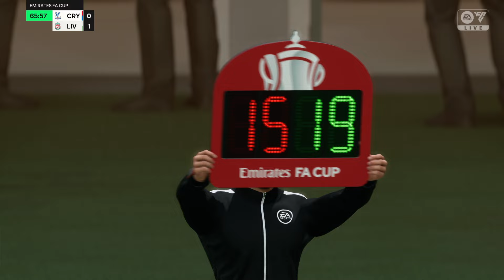FC 24 | Crystal Palace vs Liverpool - Emirates FA Cup Final - PS5™ Full Match & Gameplay